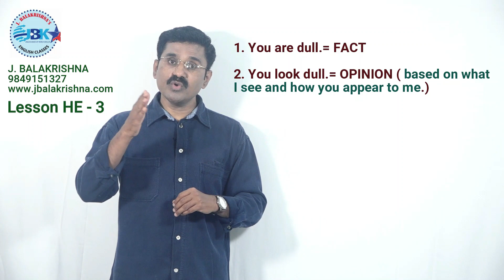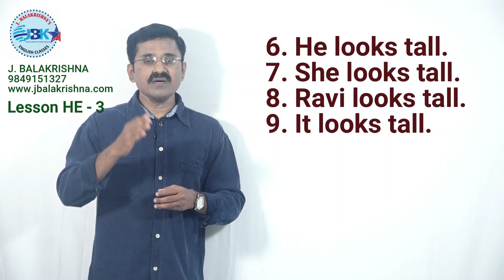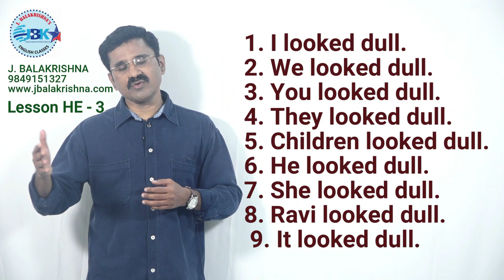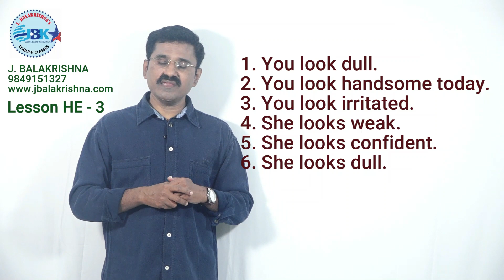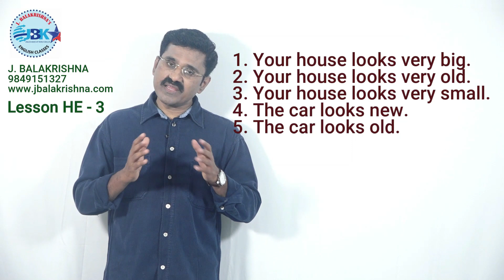HOW TO EXPRESS OPINIONS IN ENGLISH? ( Hindi Video ) by JBK English Videos & CLASSES